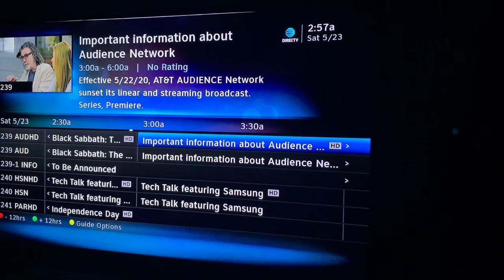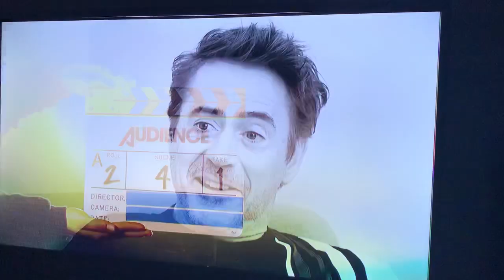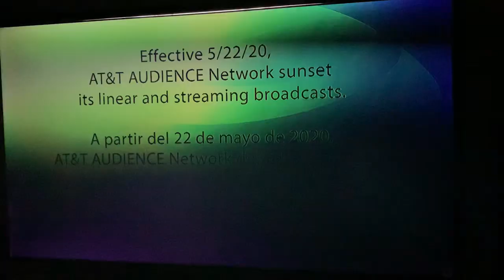Audience Network shutdown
I think HBO Max was the cause of this (even though it hasn’t launched yet)